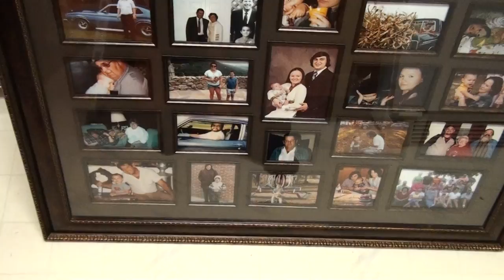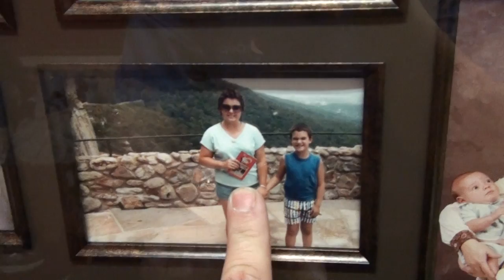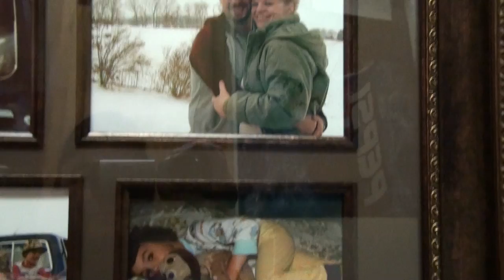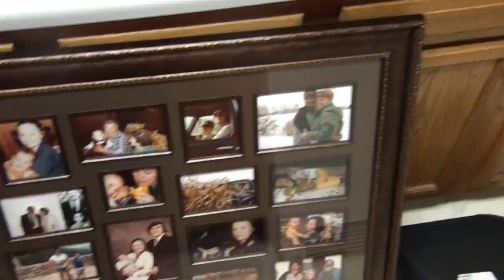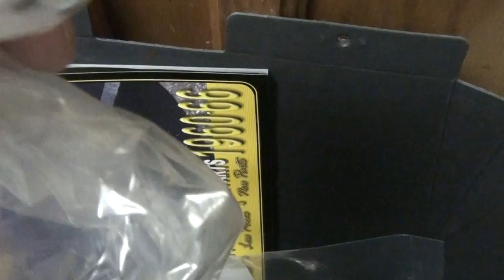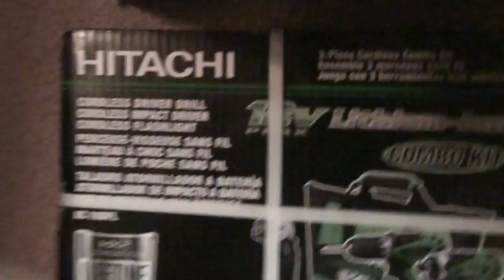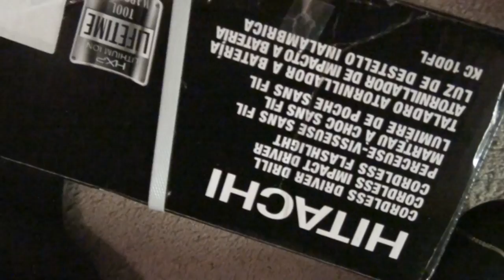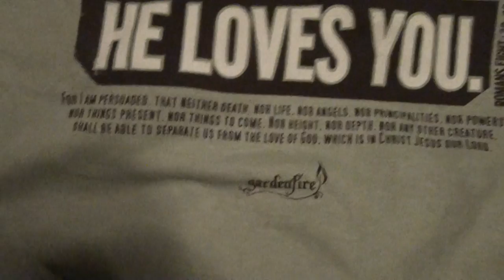WORLDS BEST CHRISTMAS GIFT !!!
I LOVE YOU MOTHER DEAR !!!